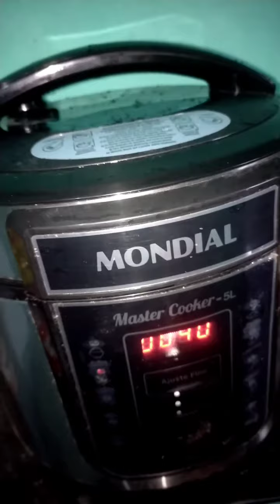APRENDA A FAZER OMOLOCUM E IPETÉ PARA OXUM 🍲✨👑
Nesse vídeo vou te ensina a fazer Omolocum e Ipeté para oxum (Proteção contra os inimigos e vitórias em sua vida) Não deixe de me seguir, curtir o vídeo e compartilhar com seus irmãos de axé.